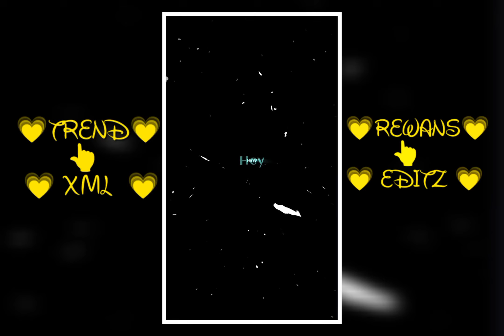Dill Ko Raja Mai Lai Nai Roja Song | New Nepali Tiktok Trend XML | XML ON DESCRIPTION BOX 👇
ʜᴇʟʟᴏ ɢᴜʏs ᴡᴇʟᴄᴏᴍᴇ ᴛᴏ ᴍʏ ᴄʜɴɴᴇʟ 🙏☺ ɪғ ʏᴏ ʟɪᴋᴇ ᴛʜɪs ᴠɪᴅᴇᴏ ❤ ᴍᴀᴋᴇ sᴜʀᴇ ᴛᴏ sᴜʙsᴄʀɪʙᴇ ᴛᴏ ᴍʏ ᴄʜᴀɴɴᴇʟ 🙏💗ᴘʀᴇss ᴛʜᴇ ʙᴇʟʟ ɴᴏᴛɪғɪᴄᴀᴛɪᴏɴ ɪɴᴛᴏ ᴀʟʟ 👆 🔔